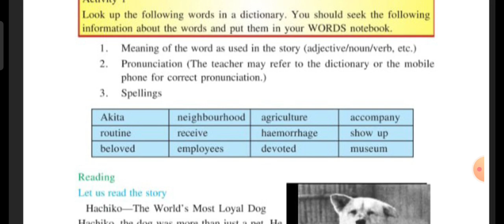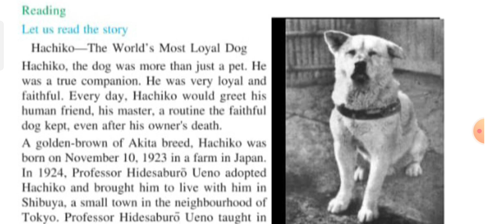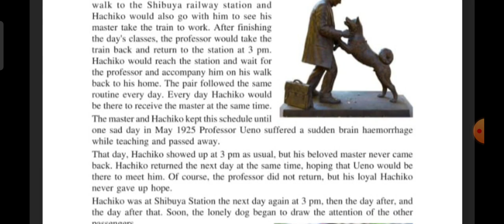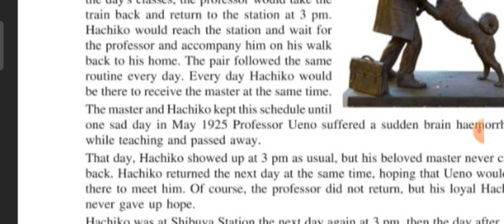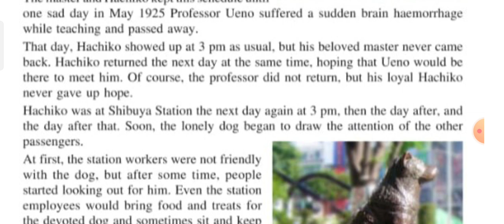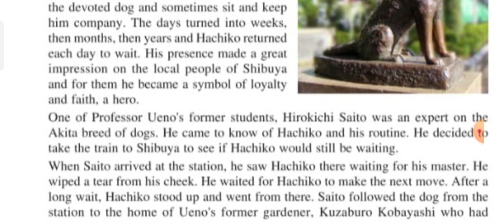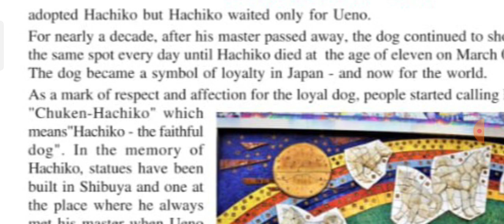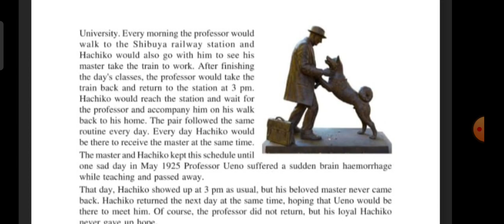English chapter 12,PSEB, Hachiko-The world's Most loyal Dog dog story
Class 7th English chapter 12,PSEB, Hachiko-The world's Most loyal Dog
Hachiko-The world's Most loyal Dog
hachiko the world's most loyal
dog 7th class
hachiko the most loyal dog in
history
world's most loyal dog japan
which is the most loyal dog in
the world
...dog manga
..dog chapter
lesson 12 hachiko the world's most loyal.. 6 (2.0%)
class 7 english chapter 12 hachiko
class 7th english chapter 12
hachiko 7th class lesson

dog
dog story in hindi
dog question answer

lesson 12 hachiko the world's most loyal.. 6 (0.7%)
7th class english chapter 12
class 7 english chapter 12
class 7 english chapter 12 question ans...